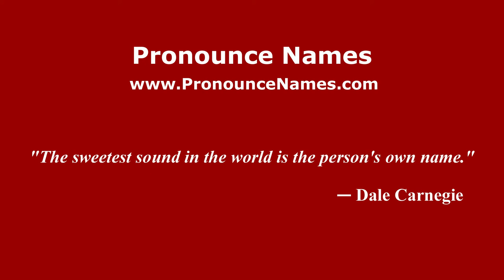How to pronounce Rosalinda Celentano (Italian/Italy) - PronounceNames.com